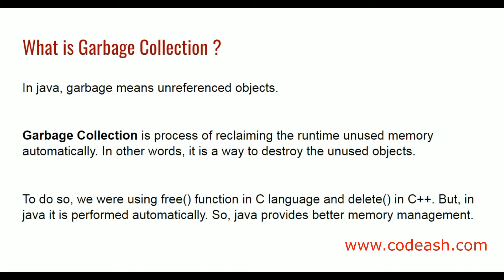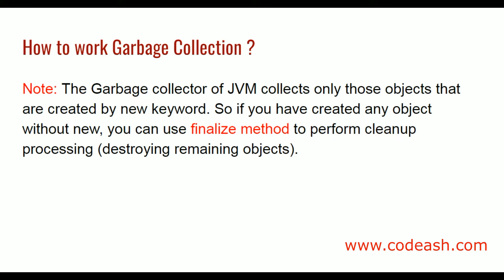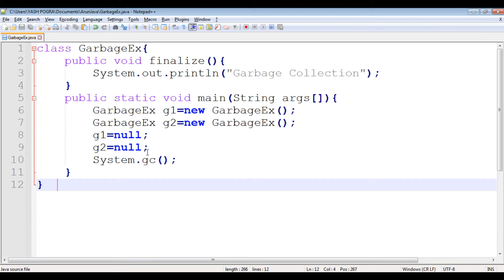Garbage Collection in java | How does JVM garbage collection work | finalize method in java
Java Garbage Collection is the process by which Java programs perform automatic memory management.